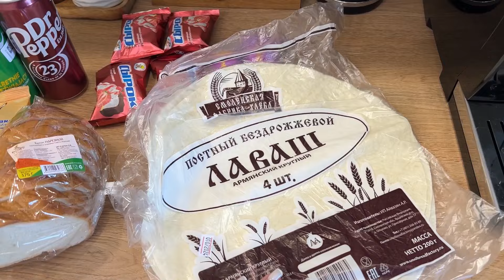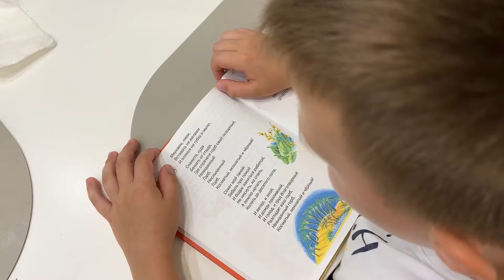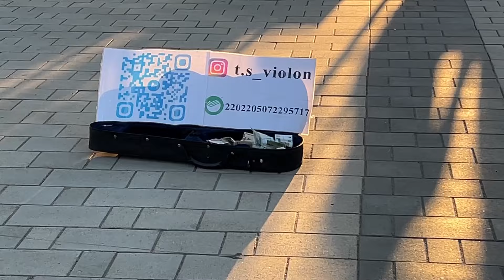ДОМАШНИЙ ВЛОГ ❤️ Забытые дела по списку Уборка 🧹🧺 Новый Oodji 🥰 Прогулка/ Дочь пошла работать